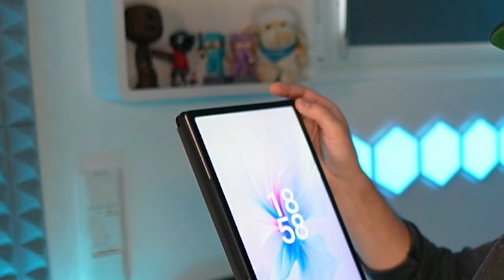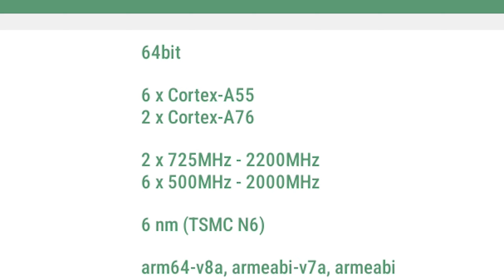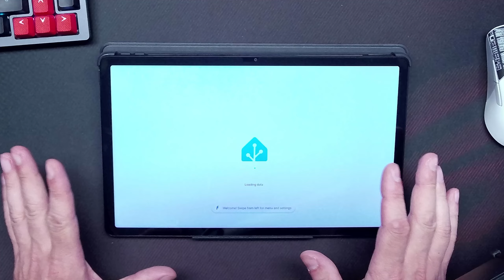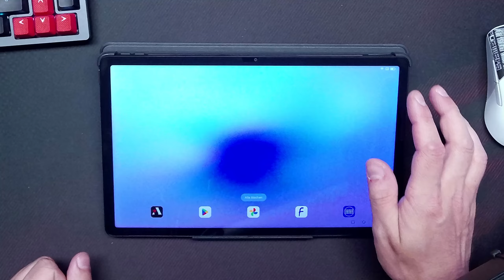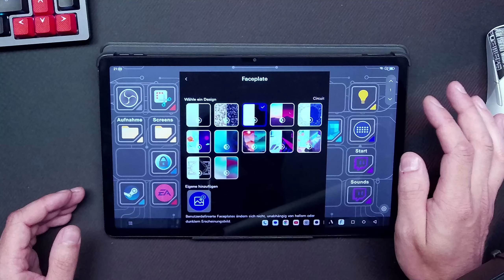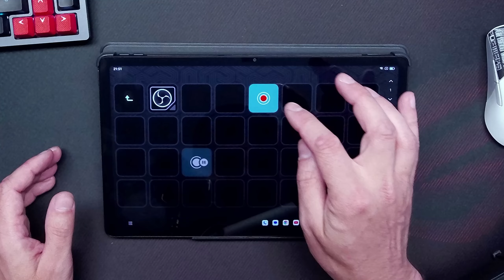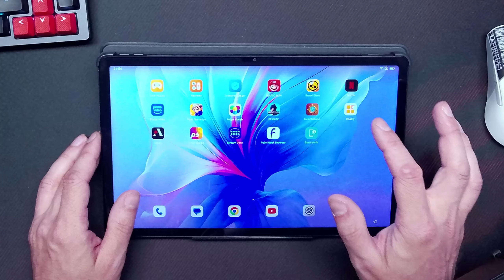MEGA Tablet und Elgato Stream Deck Mobile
Heute schauen wir uns das Tablet MEGA 1 von Blackview an.
RICHTIG guter Test mit Benchmarks [Werbung]

16GB RAM + 256GB ROM
[Werbung]
code: JQOFWWUU
Discount: 16% bis zum 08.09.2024

24GB RAM +256GB ROM
[Werbung]
Code: SSIL97ZK
Discount:5% bis zum 30.09.24